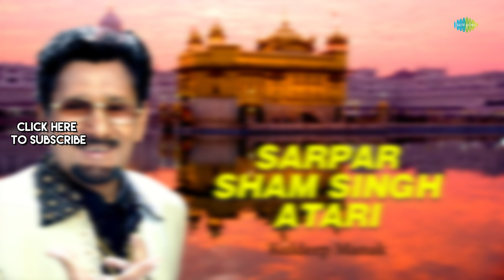Sarpar Sham Singh Atari | Kuldeep Manak | ਗੁਰਬਾਣੀ ਗੀਤ | K.S. Narula | Gurbani Song | Spiritual Song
ਗੁਰਬਾਣੀ ਦੇ ਰੂਹਾਨੀ ਸ਼ਬਦਾਂ ਦੀ ਲੇਹ ਫੜ ਕੇ ਅਧਿਆਤਮਿਕ ਗਿਆਨ ਦੀ ਪ੍ਰਾਪਤੀ ਕਰੋ

Let the soothing rhythms of Gurbani spiritual songs lead you on a journey of spiritual enlightenment.

Credits:-

Singer: Kuldeep Manak
Music Director: K.S. Narula
Lyricist: Hardev Dilgir

 / saregamagurbani